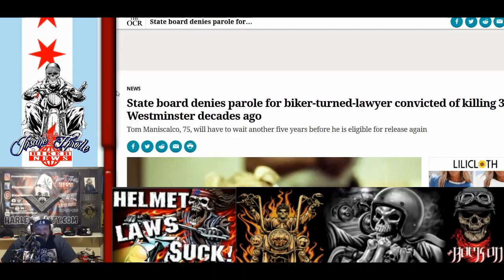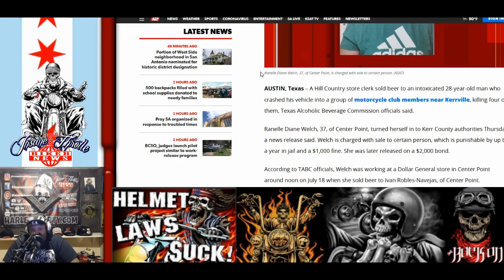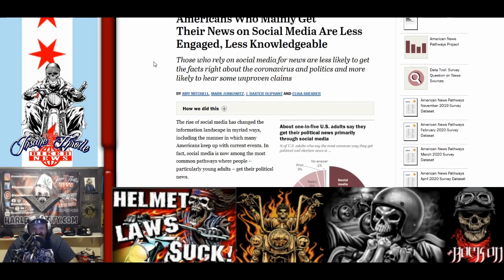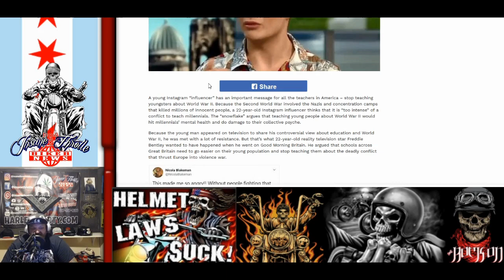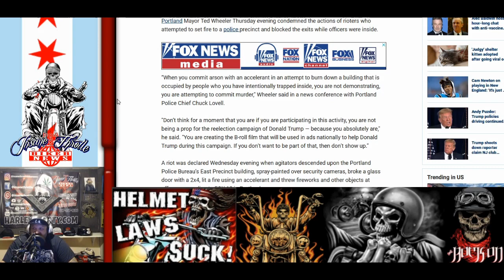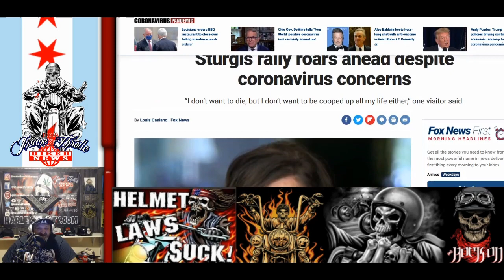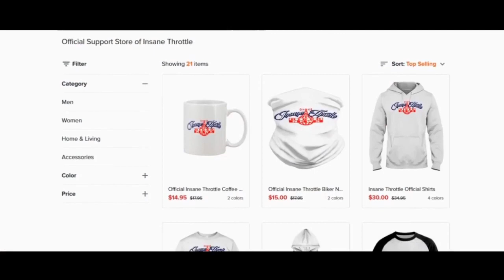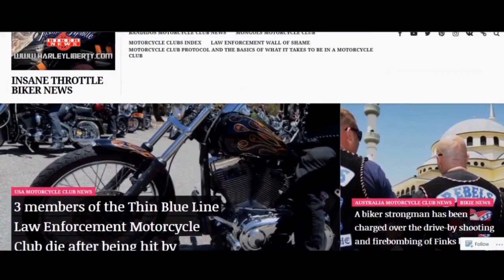Hessian motorcycle club Bikers arriving for Sturgis Motorcycle Rally amid concerns of Covid-19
Woods Opening
Tom Maniscalco Founder of the Hessians Motorcycle Club Follow-up article
Ranelle Diane Welch is now front and center in TBL Motorcycle Club Incident
Pew Research Survey- Americans Who Mainly Get Their News on Social Media Are Less Engaged, Less Knowledgeable
Students no longer want to learn about WW2
Bikers are arriving for Sturgis Motorcycle Rally amid concerns about Covid-19